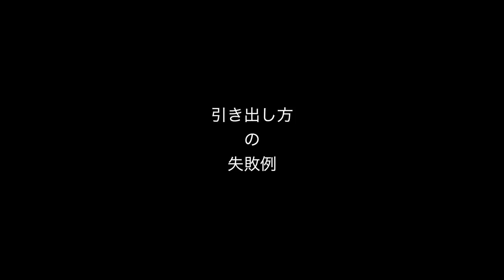（笑）こんなに適当でも可愛い💕今が旬のローポニーアレンジ👱‍♀️Fujiko色っぽスティック SALONTube 渡邊義明 Hair styling Hair arrangement 头发 헤어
こんなに適当でも可愛い💕
今が旬のローポニーアレンジ👱‍♀️

【使ったもの】
Fujiko 色っぽスティック

セルフでMISAKIがやってます♪

美容動画

Hair styling
Hair arrangement
头发
헤어